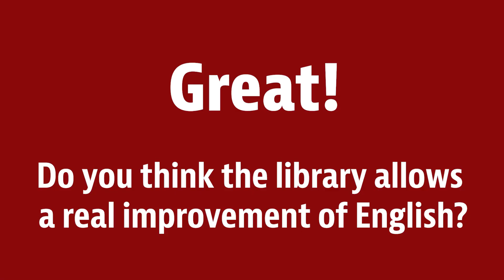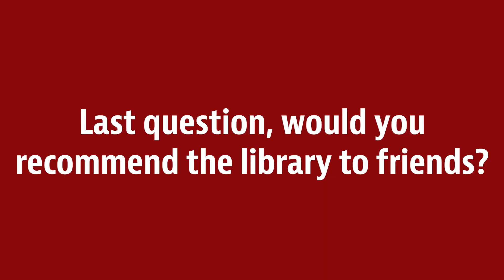CIZA'S INTERVIEW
The English-language Library of Angers asked her regulars what they thought of her... Just enjoy! :)
Thanks Ciza for your kind words!